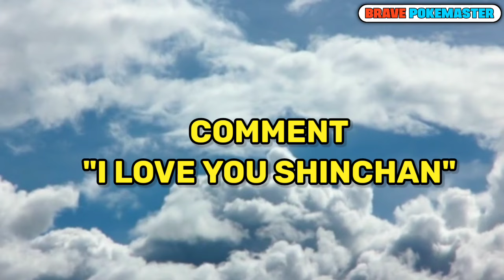Shinchan real story | Shinchan death episode | Shinchan real life story | In Hindi |Brave Pokemaster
Credit- TV ASAHI